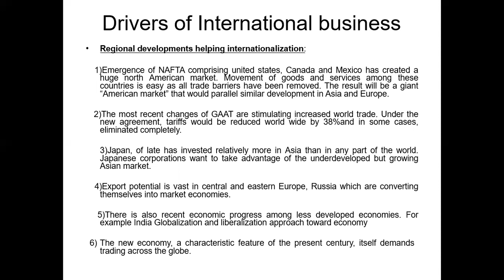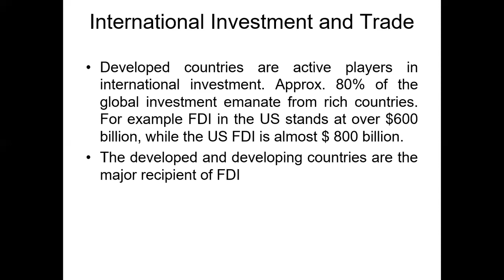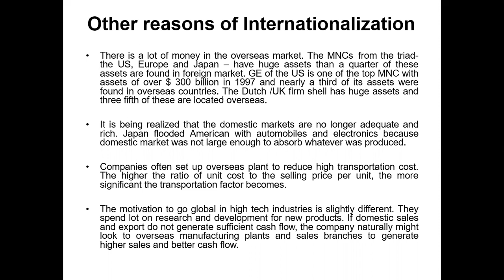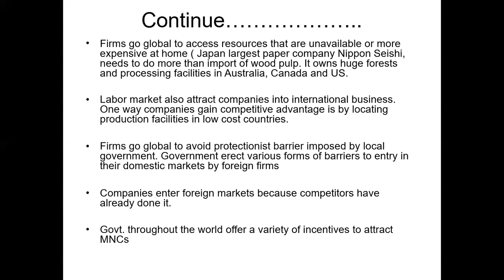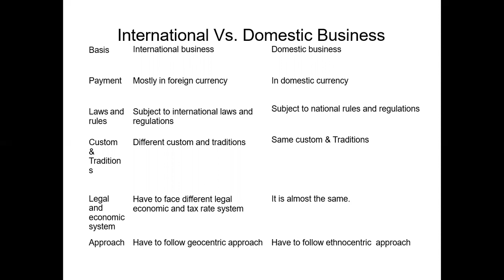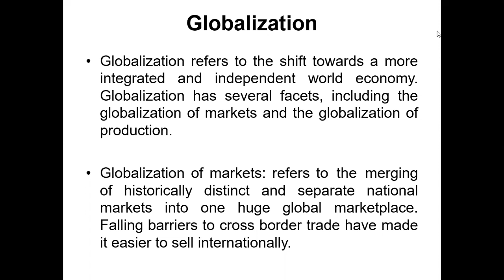International Business and Trade By Fahad Khan Lecture 2 Part 1 18-04-2021